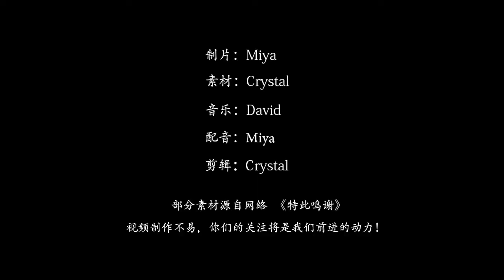海豹一直在岸边挣扎，原来被绳子缠绕多年，解开绳子后令人泪崩！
在海岸边发现了一只被绳子缠绕多年的海豹，
联系救援人员之后迅速拿下绳子，
在场人员看到下一幕瞬间泪崩。
通过画面大家可以很清楚的看到，
最开始，这只海豹一直在岸边挣扎
原来海豹的脖子上绕了一圈麻绳